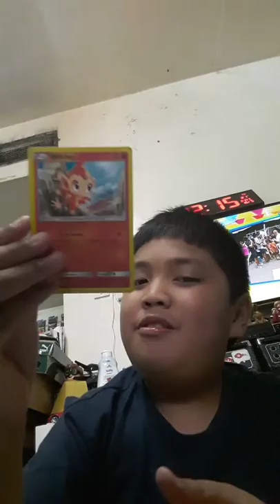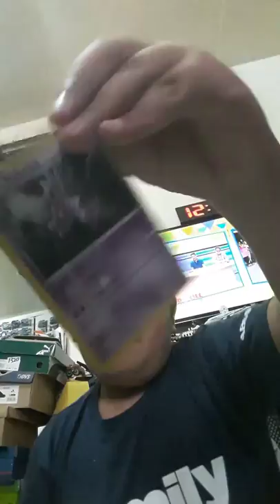Collection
Pewds Corps X Alan Walker Season PsalmyBoy PMB Has A lot of those